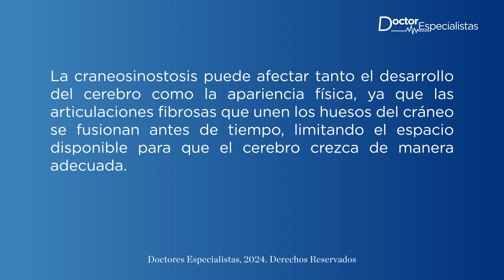Deformación craneal infantil - Doctores Especialistas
Una deformación craneal por craneosinostosis es una afección congénita en la que una o más suturas del cráneo se cierran prematuramente, antes de que el cerebro haya completado su crecimiento.